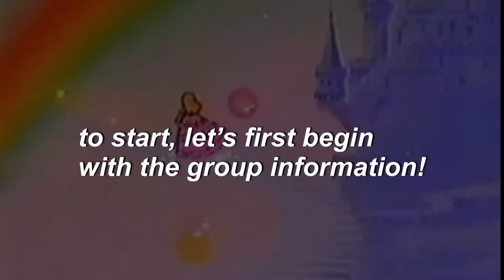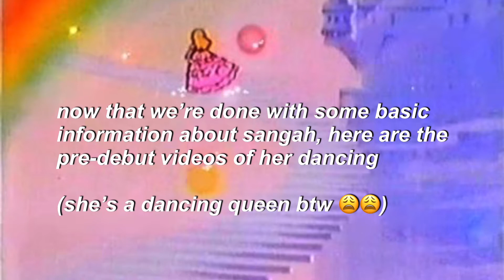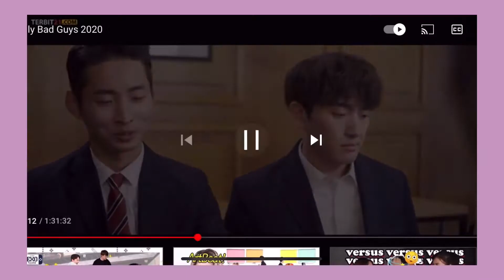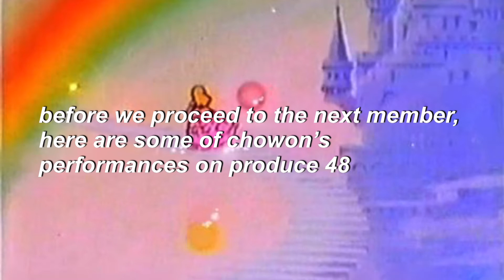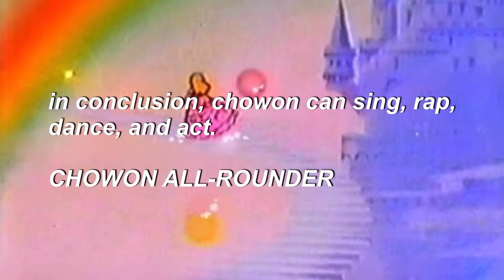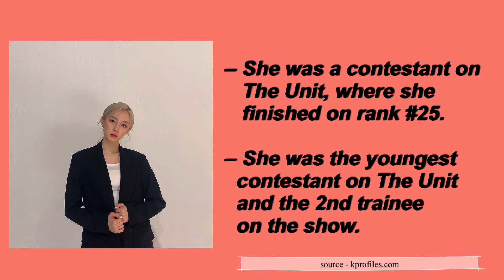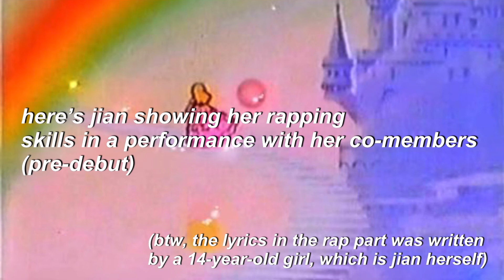an unhelpful guide to lightsum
hi! this is my first ever video hehehe i really suck at editing so pls forgive me lol. also, english is not my first language so i apologize if there are grammatical errors :))